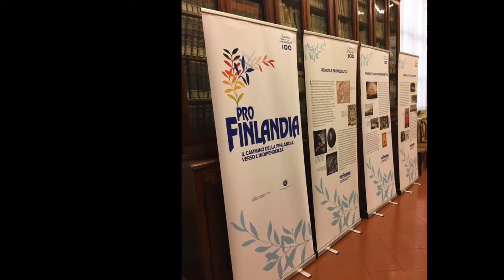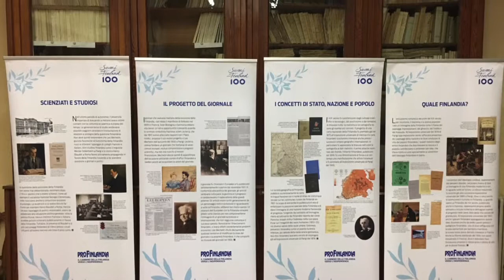Immagini dalla Finlandia